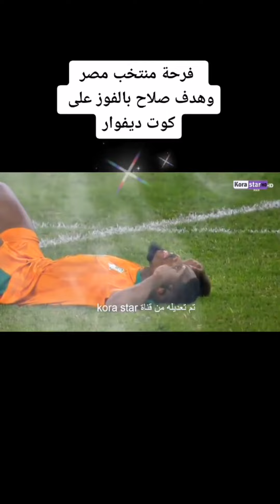خطه المنتخب في امم أفريقيا 👉💥💥